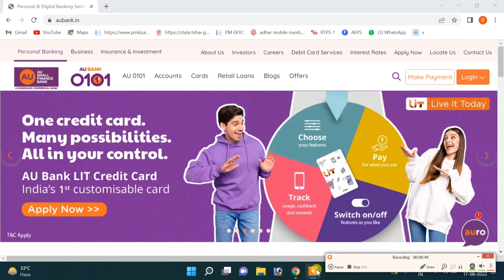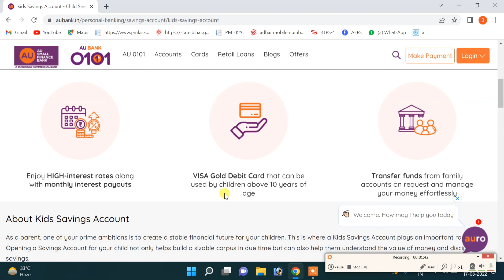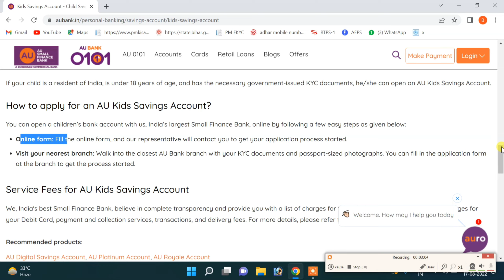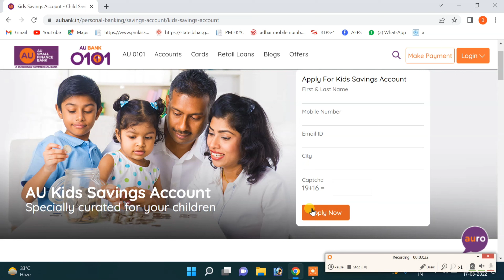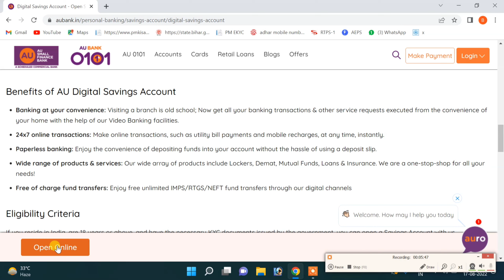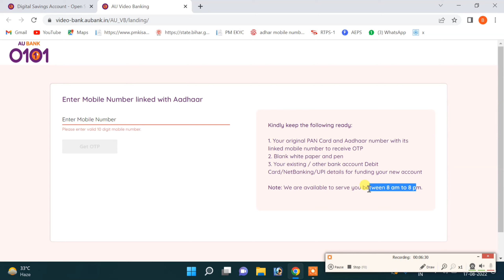Au Minor Account Opening Online | Au Small Finance Bank Minor Account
au minor zero balance account opening
au small finace bank minor zero balance account
best zero balance account au bank
au small finalce bank zero balance account opening online
minor acount kaise open kare kisi bhi bank me
online minor account open kaise kare
au small finace bank me minor account open kaise kare